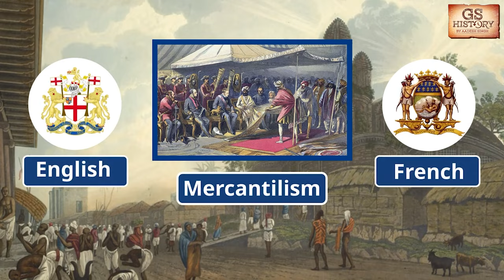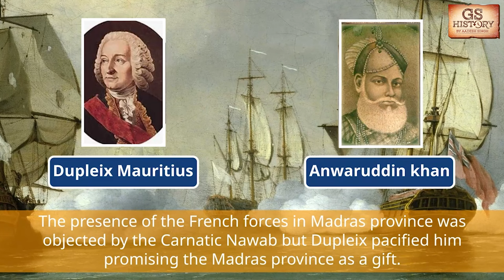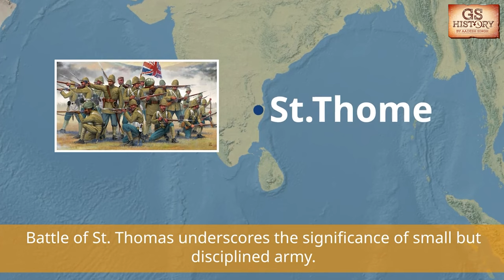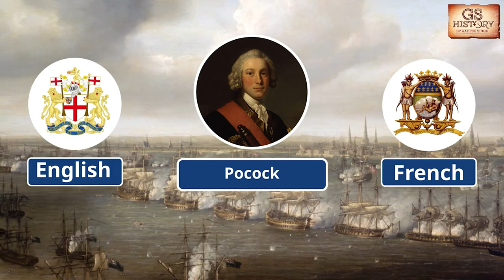Anglo French Rivalry and Carnatic Wars | Indian Modern History | UPSC | Lecture 3 | GS History